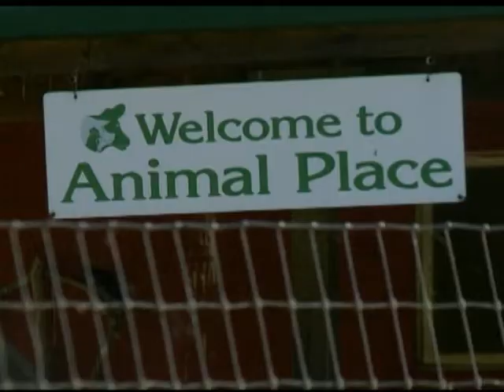VIRAL VIDEO: volunteers reunite unlikely best friends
Separated by chance, reunited by volunteers.